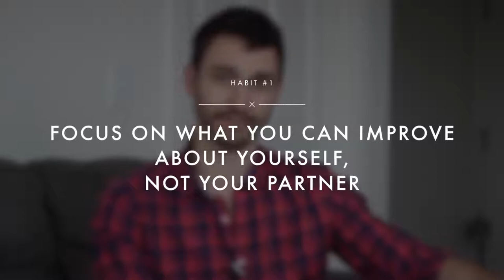mental health awareness video blame game